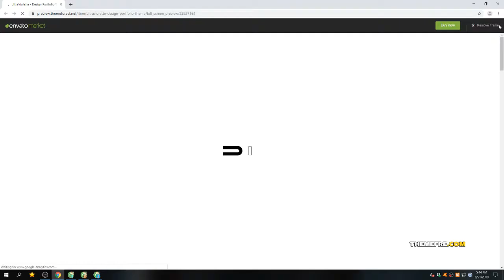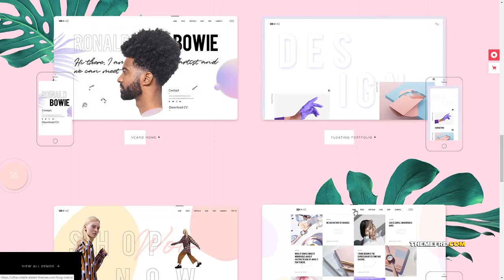UltraViolette - Design Portfolio Theme Andie Brigham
Columns 4+

 Layout Responsive